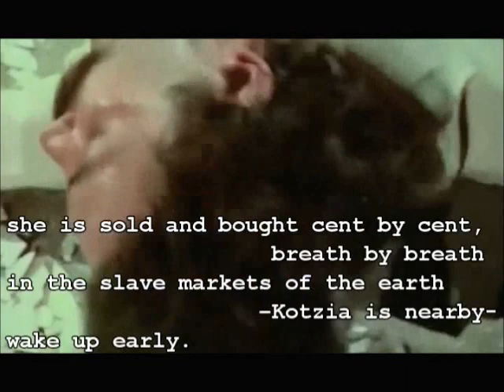Katerina Gogou - Loneliness (Η μοναξιά) + english subtitles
Excerpt from the movie "Special request" (Παραγγελιά) released in 1980 with Katerina Gogou reciting her poem  "Loneliness" ("Η μοναξιά") from her second collection of poems "Sui Generis" ("Ιδιώνυμο"). Music by Kyriakos Sfetsas. The track is also included in the lp "In the street" ("Στο δρόμο").

Lyrics

Loneliness...
does not have the sorrowful colour in the eyes
of the cloudy chick.
She does not stroll indolently and loosely
shaking her hips in concert halls
and in frozen museums.
She is not yellow frames of “good” old times
and naphthalene in granny’s chests
violet ribbons and straw hats.
She does not open her legs with muffled laughter
a cow’s gaze, abrupt sighs
and assorted underwear.
Loneliness
has the colour of Pakistanis, this loneliness
and she is counted plate by plate
along with their pieces
in the bottom of the light-shaft.
She stands patiently in queue waiting
Bournazi – Santa Barbara – Kokkinia
Touba –Stavroupoli – Kalamaria
In all weathers
with a sweaty head.
She ejaculates screaming and smashes with chains the panes
she occupies the means of production
she blows up private property
she is a Sunday visit to prison
same step in the yard revolutionaries and penal prisoners
she is bought and sold cent by cent, breath by breath
in the slave markets of the earth – Kotzia is nearby-
Wake up to see her.
She is a whore in rotten houses
the night watch for conscripts
and the final
endless miles of the national highway towards the center
for the hung meat from Bulgaria.
And when her blood clots and she can take no more
of her kind being sold out
she dances barefoot on the tables a zeibekiko
holding in her bruised blue hands
a well sharpened axe.
Loneliness,
our loneliness, I say. It is our loneliness I am speaking about,
she is an axe in our hands
that over your heads is revolving revolving revolving revolving

(Translation by collettivo neri pennuti)